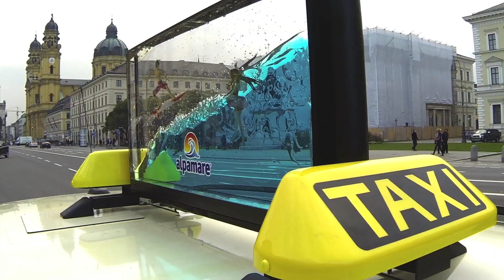Alpamare Wellenreiter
Das "Alpamare" in Bad Tölz ist ein Erlebnisbad für die gesamte Familie. Aber Elebnisbäder gibt es viele - doch das Alpamare aber hat gegenüber anderen Bädern einen entscheidenden Vorteil: eine spektakuläre Welle für Surfer.
Diese Alleinstellung bewarb Mediaplus mit einer sehr innovativen Taxiwerbung: Die Kästen der Dachwerbung wurden gegen schmale "Aquarien" ausgetauscht, die mit zwei speziellen Flüssigkeiten gefüllt waren. Durch die Bewegungen des Taxis bewegten sich auch die Flüssigkeiten entsprechend und erzeugten herrliche Wellen. Zwei Figuren, ein Surfer und eine Badenixe, brachten den Wellenspaß des Alpamare dann auf die Straße - mit einer ordentlichen Welle.